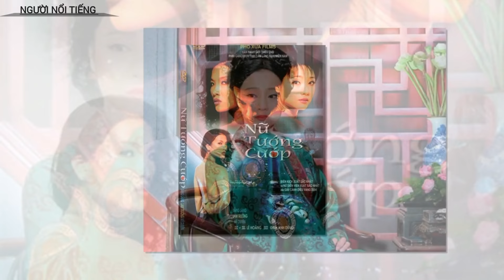Cuộc đời và sự nghiệp của diễn viên Mỹ Duyên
Tiểu sử diễn viên Mỹ Duyên.
Mỹ Duyên được xem là mỹ nhân xinh đẹp trong làng giải trí thập niên 90. Chị là gương mặt được nhiều đạo diễn "săn đón" bởi tài năng lẫn nhan sắc. Vốn được đào tạo để trở thành diễn viên múa ballet ngay từ nhỏ, tuy nhiên cô lại thành danh ở lĩnh vực điện ảnh, với những vai diễn trong các bộ phim Lưỡi dao, Chiếc chìa khóa vàng, Lời thề, Xóm nước đen, Đất khách, Gái nhảy, và Lọ Lem hè phố.
Bên cạnh lĩnh vực điện ảnh, cô còn bén duyên với lĩnh vực kịch nói, và được mệnh danh là "công chúa không tuổi" , thông qua chuỗi chương trình nhạc kịch Ngày xửa ngày xưa. Năm 2007, cô được Nhà nước Việt Nam trao tặng danh hiệu Nghệ sĩ ưu tú, qua những đóng góp của cô cho nền nghệ thuật nước nhà.
Mỹ Duyên tên đầy đủ là Lê Huỳnh Mỹ Duyên, sinh ngày 2 tháng 3 năm 1972, tại thành phố hồ chí minh, sinh ra và lớn lên trong một gia đình có truyền thống về nghệ thuật. Ngay từ nhỏ, cô đã được định hướng trở thành một diễn viên múa ballet,  giống như mẹ của cô. Năm 1982, khi mới 10 tuổi, Mỹ Duyên được học múa tại Liên Xô.  Năm 1990, sau 8 năm theo học tại đây, Mỹ Duyên tốt nghiệp với vai diễn trong vở kịch múa,  Ngọn lửa Paris. Sau đó, cô ký hợp đồng biểu diễn trong 2 năm, với Nhà hát nghệ thuật tại đây, và có dự định vừa làm vừa học tiếp khóa biên đạo múa. Nhưng cũng trong khoảng thời gian này, đất nước Liên Xô xảy ra những bất ổn lớn về chính trị và xã hội, nên Mỹ Duyên quyết định quay về Việt Nam. Trở về nước nhưng cô đã gặp khá nhiều khó khăn, và không có đất diễn vì ngành múa của Việt Nam vào thời điểm đó vẫn chưa thật sự phát triển. Một thời gian sau, Mỹ Duyên xin vào làm tại Nhà hát Hòa Bình quận 10, với công việc múa minh họa, và biểu diễn thời trang trong các chương trình tạp kỹ của nhà hát, cũng như nhiều chương trình nghệ thuật lớn như, Duyên dáng Việt Nam,